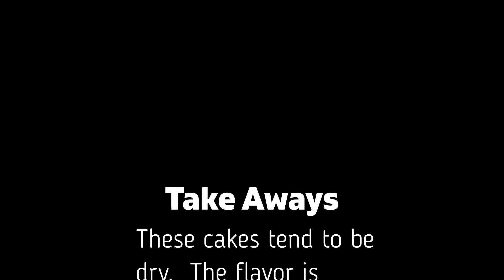Layze Shrink Felder Cakes: A Pennsylvania Dutch Recipe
The recipe has its roots in the Pennsylvania Dutch. It is easy enough to make, using basic ingredients found in all pantries. The cakes have a delicate flavor which allows them to be the perfect canvas for a warm fruit topping, maple syrup & butter, or powdered sugar & cinnamon!